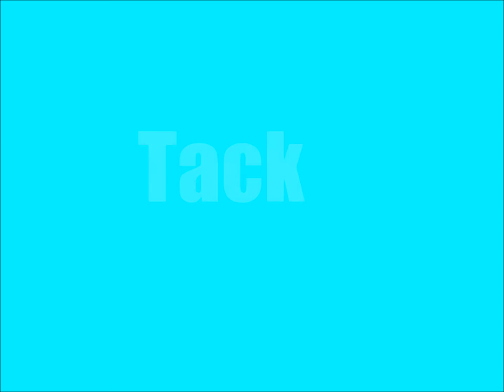Equine Affaire Tack Haul!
just showing you what i got and made it somewhat interesting :)